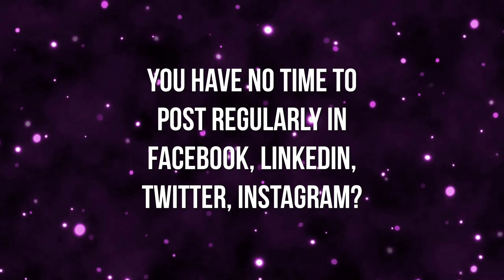Digital Marketing Service in Malatipur, Malda